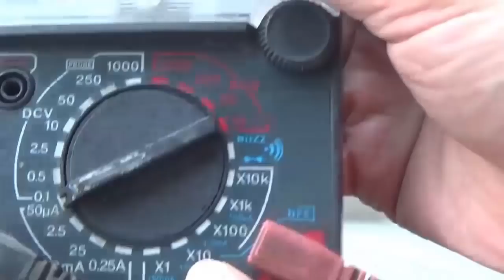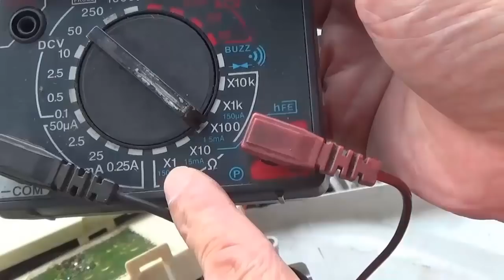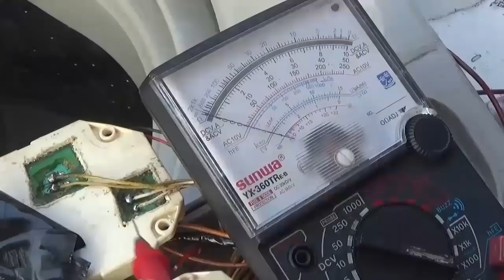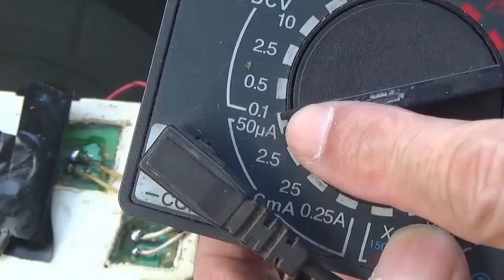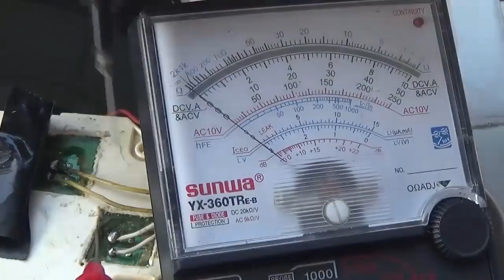วัดความต้านทานสวิทช์ ขณะมีไฟ ย่านใดปลอดภัย และวัดได้จริง ด้วยมิเตอร์เข็มและมิเตอร์ดิจิตอล2